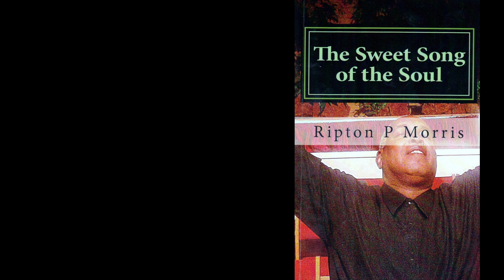Joyful Praise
Sweet Song (Album)
Ripton P Morris (Composer/Singer)
Darnell Crandle (Orchestration)
Recorded at DC Digital Studio